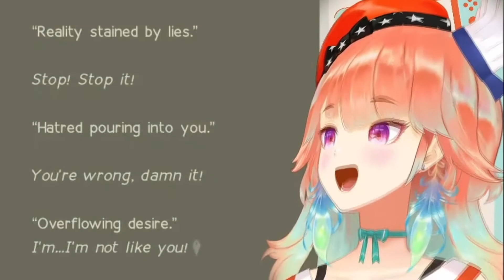Dancing TIME! - Hololive Funny moments (Amelia Watson - Ninomae Ina'nis - Gawr Gura)